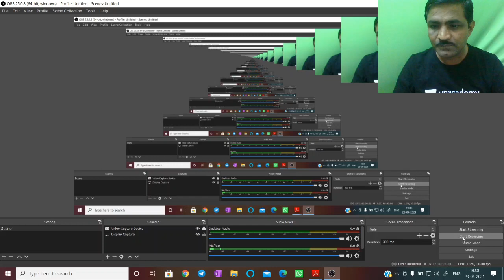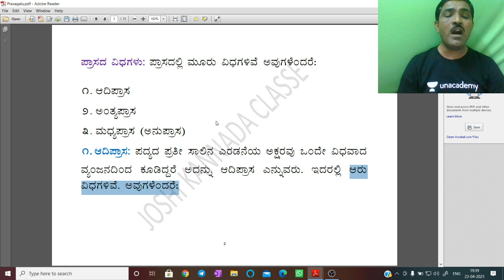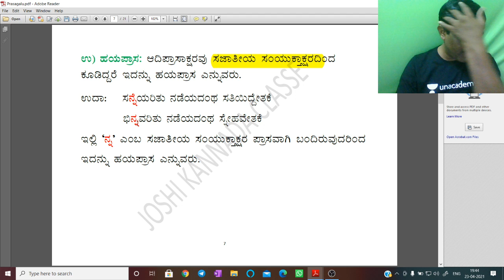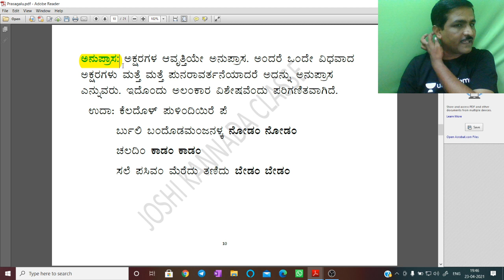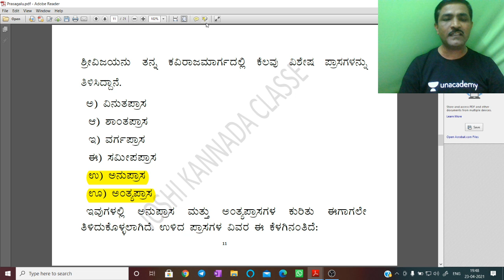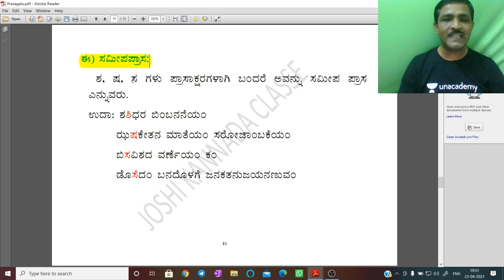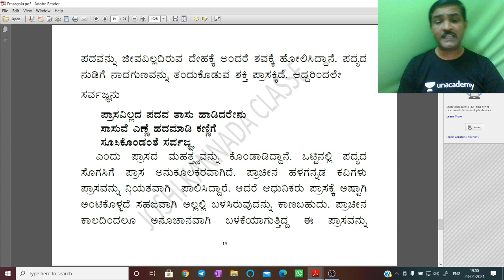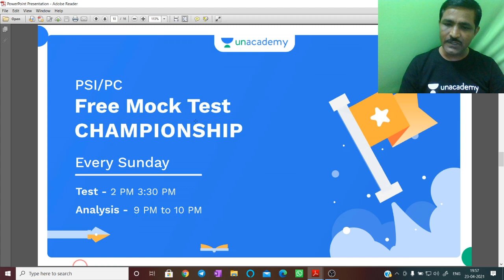ಪ್ರಾಸಗಳು | Kannada literature | Rhymes for FDA/SDA & PSI/PC Exams | KPSC 2021| Bheemashankar Joshi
In this video, Educator Bheemashankar will spend the next 1-hr explaining Rhymes for KPSC Aspirants. This video is important for all FDA-SDA & upcoming PSI-PC Exams.

Unacademy Subscription Benefits:
1. Learn from your favorite teacher
2. Dedicated DOUBT sessions
3. One Subscription, Unlimited Access
4. Real-time interaction with Teachers
5. You can ask doubts in the live class
6. Download the videos & watch offline